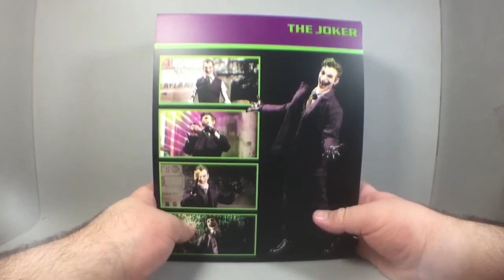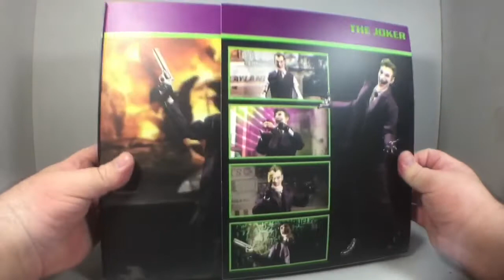MEZCO | One:12 Collective | THE JOKER | Video Review en Español